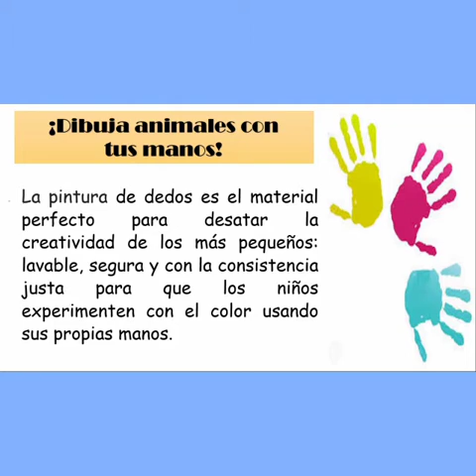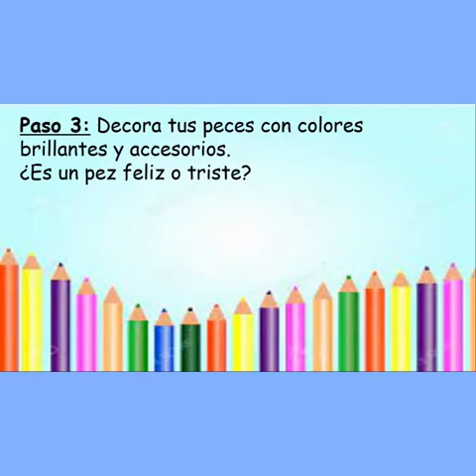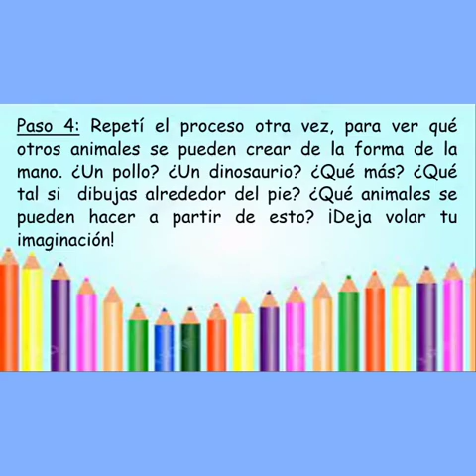3°Hipona PRI - Arte - Manos creativas.